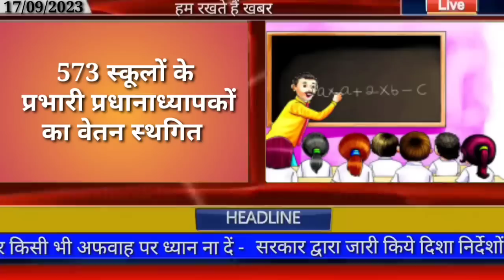आज 18 सितंबर 2023 झारखंड की ताजा खबर ।। Today Jharkhand News, Jharkhand Breaking News Cm Hemant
2020, Jtet 2021, Jtet 2023, झारखंड शिक्षक बहाली, नियुक्ति 2020, नियुक्ति 2022, Berojgari Bhatta Jharkhand, Jharkhand Berojgari Bhatta 2023, jharkhandi news